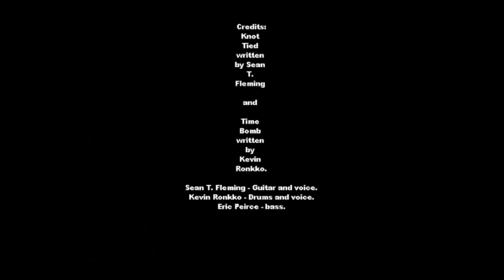Free Treats Knot Tied Time Bomb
Live at the Rochester Opera House, Rochester New Hampshire.